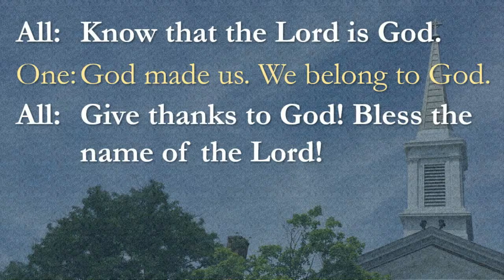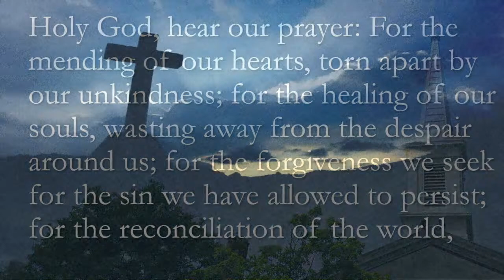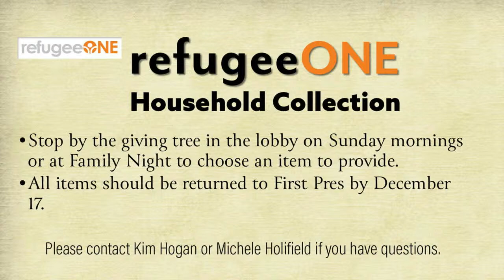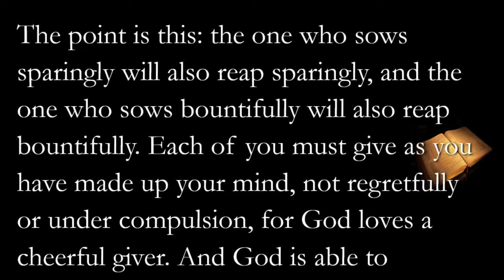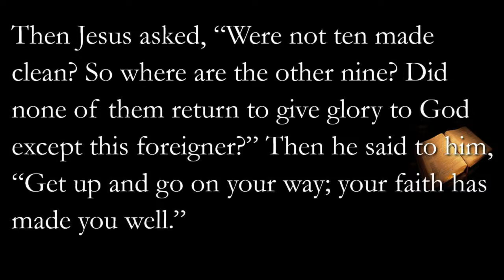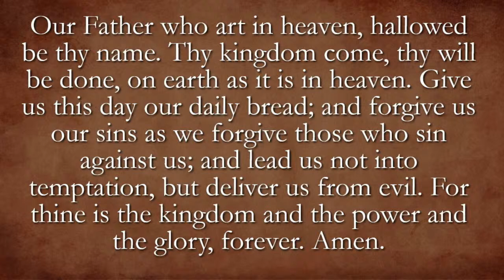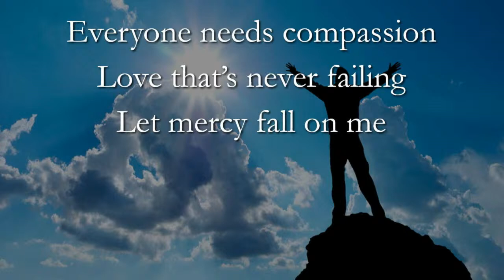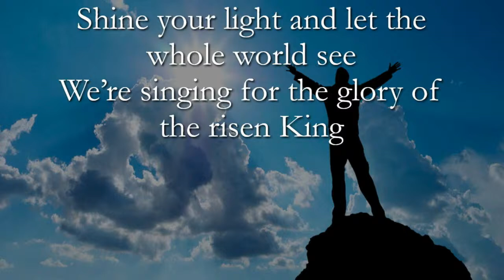Copy of November 26, 2023: 9:00am Service | A Faith That Makes Us Well - Rev. Laura Sherwood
9:00am Worship Service
First Presbyterian Church of Arlington Heights